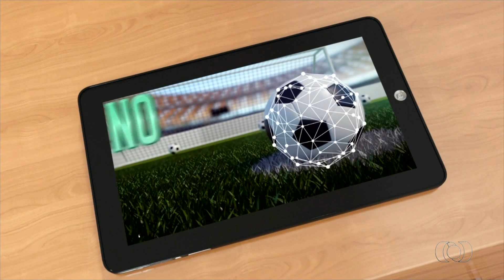Vinheta "VC no GE" - Globo Esporte Tocantins (2018)